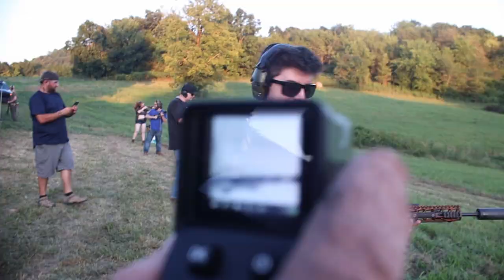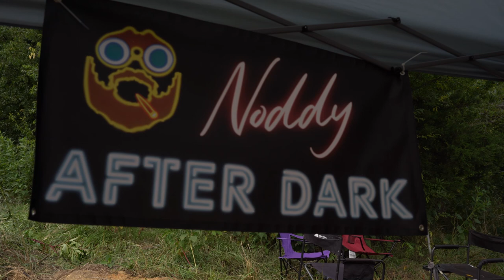Noddy After Dark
First look at our event "Noddy After Dark."

This was August 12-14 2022 in Sweetwater TN.  Interested in coming next year?  Be sure to follow us on all platforms and be on the lookout for updates.  Next year is going to be crazy!